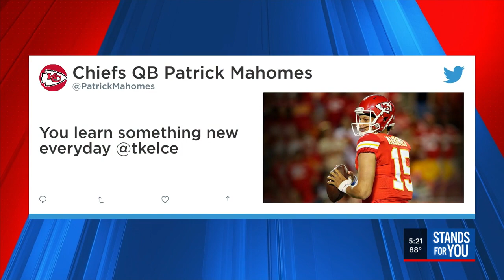Internet goes wild debating how Travis Kelce's last name is pronounced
The question that's breaking the internet today is: "How do you pronounce Travis Kelce's last name?" This comes after a conversation from a podcast resurfaced over the past 24 hours in which Travis mentioned there can be a different pronunciation than we are used to.